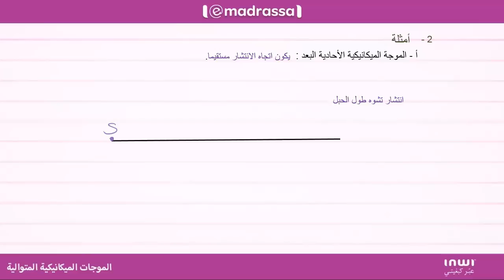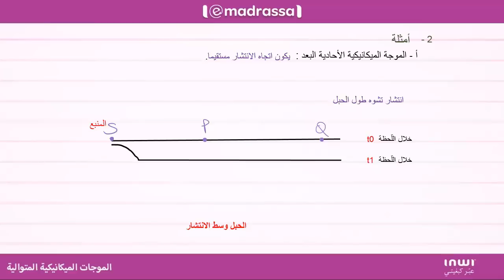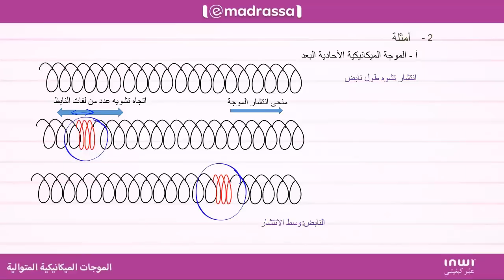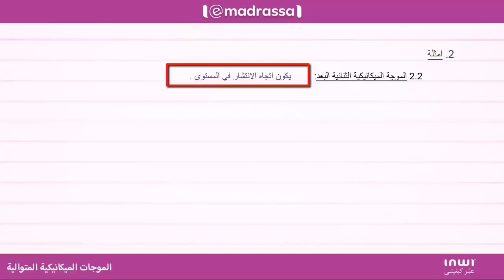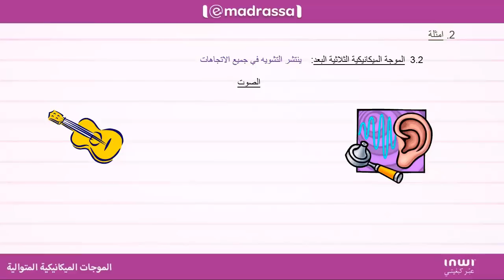الموجات الميكانيكية المتوالية